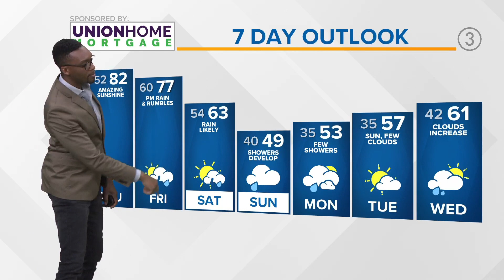Cleveland weather: Pushing record highs Thursday in Northeast Ohio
Cleveland weather for Wednesday, April 19, 2023.

Get ready for a stunner of a Thursday around northeast Ohio as a warm front surges north tonight bringing a summer-like pattern for a 36-48 hour stretch.

It all starts tonight with a few passing high clouds and temps that don't drop nearly as low as last night (when we got below freezing for many locations). We'll hold in the mid to upper 40s tonight providing a decently mild start to our Thursday.

Warm southerly wind will pick up and become quite gusty during the day Thursday. With lots of sunshine and a warm front that pushes well north of us, we'll see temps respond nicely. We should be well into the 70s for your lunchtime plans and pushing the low 80s during the afternoon! On top of this--it will be dry with lots of sunshine. Our record high at Hopkins sits at 83 degrees and will be challenged.

We remain warm and summery Thursday night with lows near 60. We'll shoot into the 70s once again on Friday as this cold front approaches from the west. Much of the day looks dry before clouds really thicken up and rain arrives later in the day.

Cooler air with more showers are expected this weekend as we lock into a cooler than average pattern to begin next week. Moral of the story? Enjoy the next two days!

TONIGHT | Mild with passing high clouds. Upper 40s.

THURSDAY | Lots of sunshine, breezy, and very warm. Low 80s.

FRIDAY | Sunshine then increasing clouds. Rain arrives later in the day. 70s.

SATURDAY | Rain likely and a bit cooler. 40s in the morning before another push of warmth helps temps recover into the 60s later in the day.